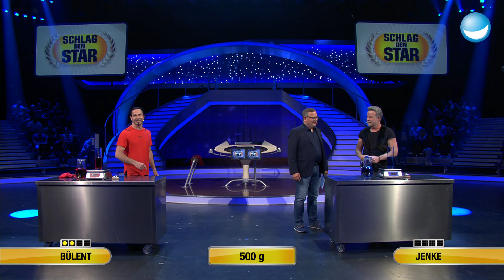Einfüllen | Bülent Ceylan vs. Jenke von Wilmsdorff | Spiel 14 | Schlag den Star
Matchball für Bülent! Ob das Glas halb voll oder halb leer ist - Jetzt geht es um ein gutes Augenmaß! Bülent und Jenke müssen einen leeren Behälter auf einer Waage mit einem bestimmten Zielgewicht füllen.